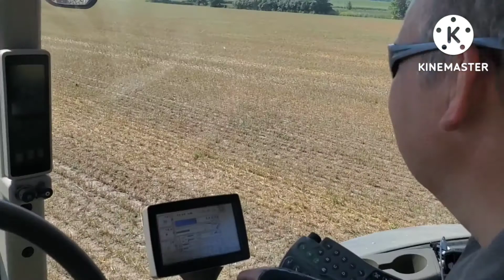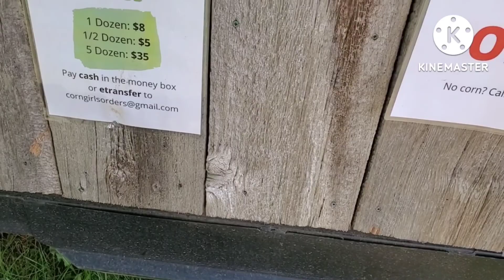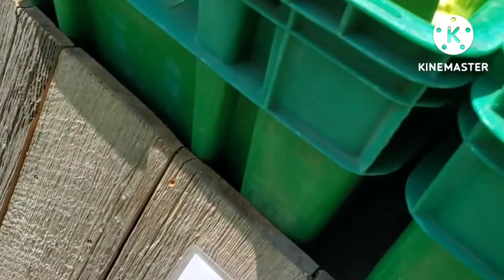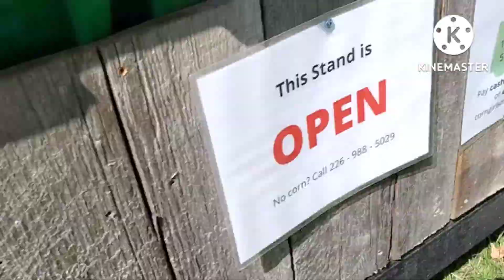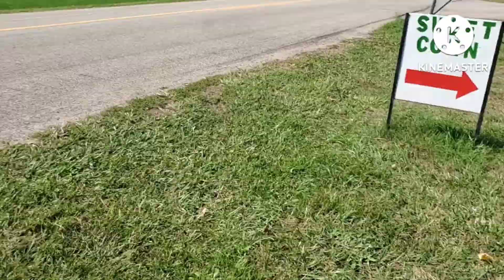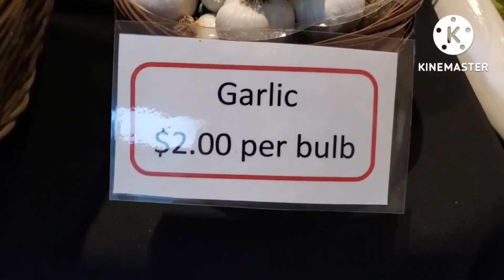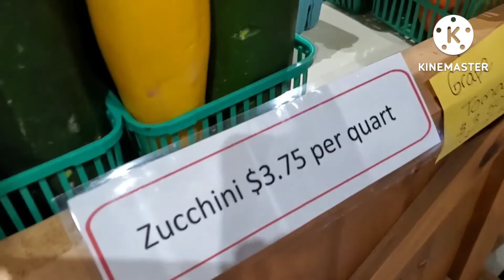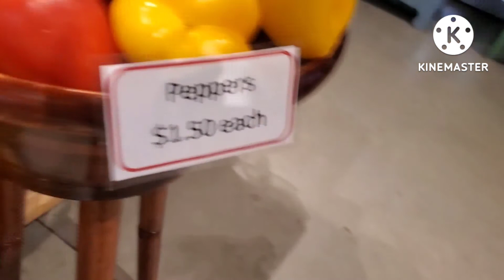I love being in the Countryside super busy but fulfilling pinay in canada